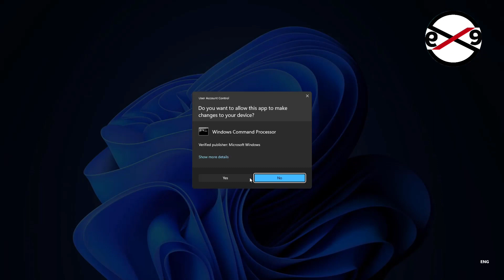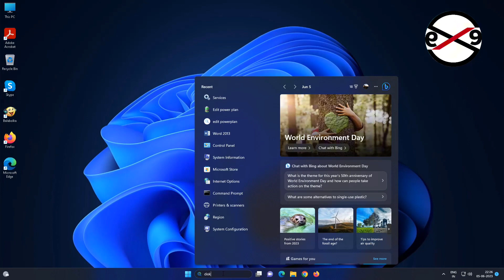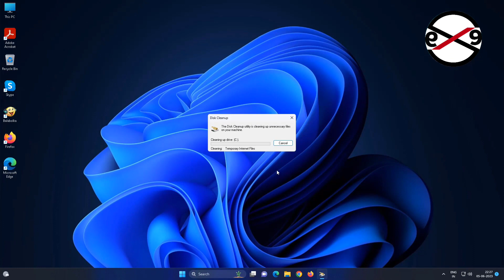Diskpart Data error Cyclic Redundancy Check in Windows 11/10 [Fixed]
This video helps you to Fix "Diskpart Data error Cyclic Redundancy Check in Windows 11/10 [Fixed]"

Thanks Friends For Watching This Video tutorial,